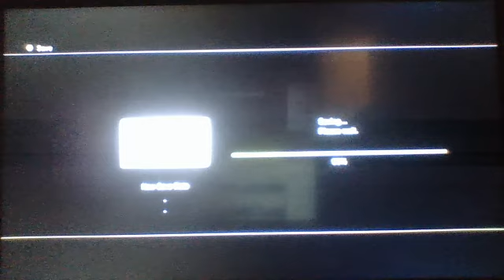Final Fantasy Xlll -2 Playable Demo Gameplay - Part 1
New Video for a probable series! Final Fantasy Xlll - 2 Playable Demo along with some more this month! I hope you guys enjoy it, thanks so much for the support, and stay Awesome!